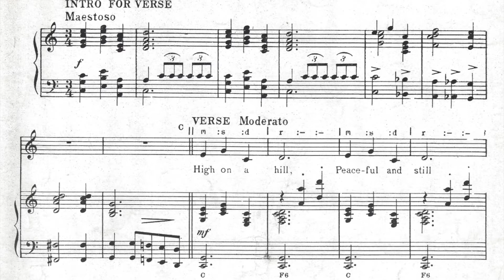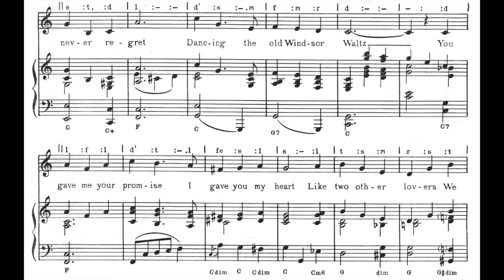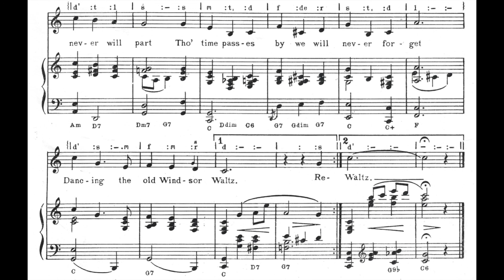The Windsor Waltz (1953)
A popular song from 1953. Words and music by Johnny Reine and Johnny May.

Lyrics

High on a hill, peaceful and still
Windsor Castle stands
Home of our Queen, proud and serene
Watching o'er England's fair land

Chorus
Remember my darling the night that we met
Dancing the old Windsor Waltz
I saw you, I loved you
I'll never regret
You gave me your promise
I gave you my heart
Like two other lovers
We never will part
Tho' time passes by we will never forget